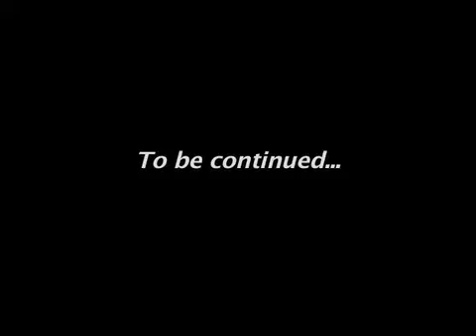The Duel - reelkick.com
Reel Kick Films is a professional stunt team specializing in martial arts, fight scenes, and all around stunt choreography.